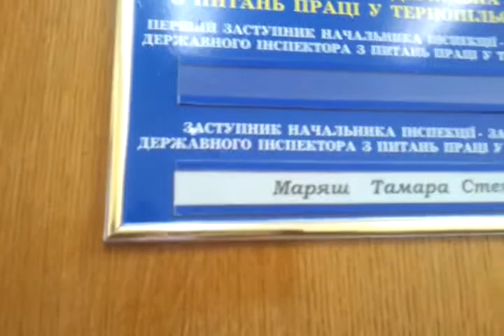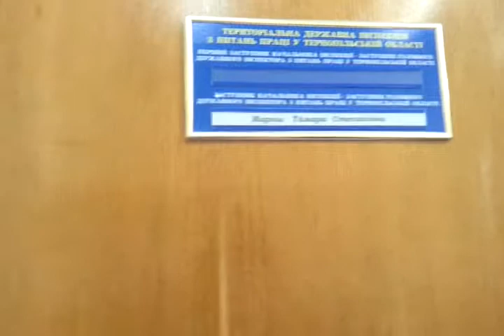В інспекції взяли в полон відвідувача 2014 07 07 15 57 35